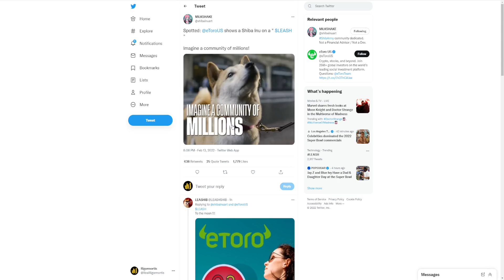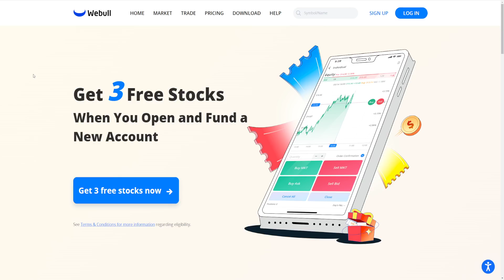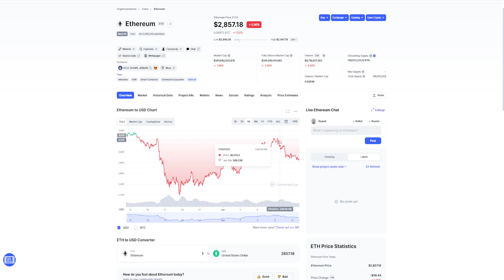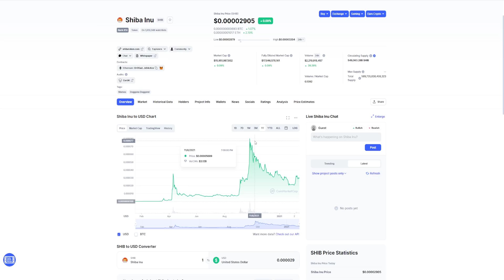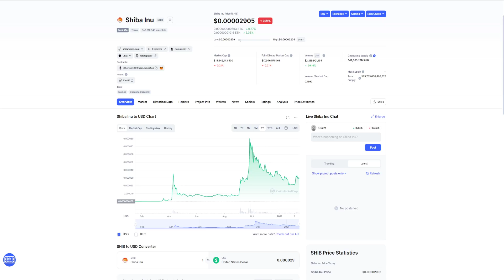SHIBA INU TOKEN: THIS IS WILD! DID YOU CATCH THE SUPER BOWL COMERCIALS WITH SHIBA INU!? SHIB 🔥🔥🔥!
Sign up for Webull and get THREE free stocks GUARANTEED when you deposit JUST $0.01